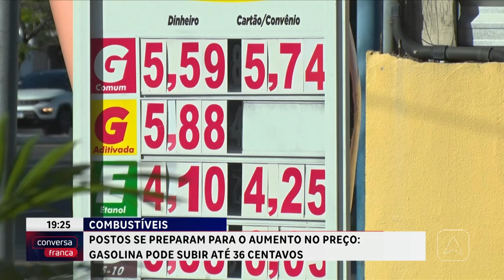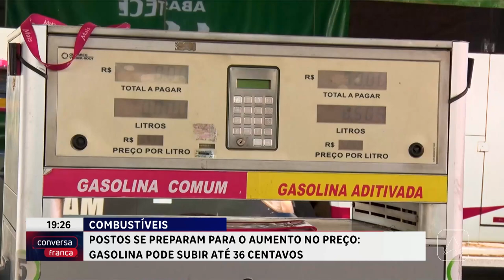Postos se preparam para o aumento no preço